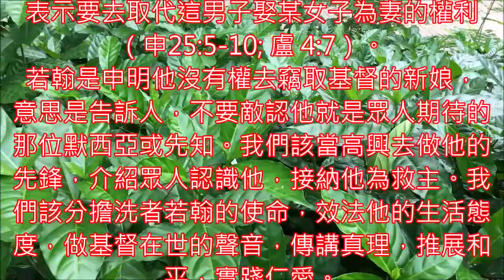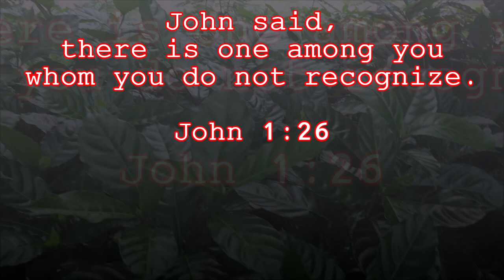20210102 7c 前驅若翰作證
Memorial of Saints Basil the Great and Gregory Nazianzen, Bishops and Doctors of the Church
粵語版
2021.1.2
一月二日 聖巴西略與聖額我略紀念 彌撒 讀經分享‍

讀經一
聖若望一書 2:22-28
讀經二

福音
聖若望福音 1:19-28
這是若翰所作的見證：當時，猶太人從耶路撒冷派遣了司祭和肋未人，到他那裏問他說：「你是誰？」
他明明承認，並沒有否認；他明認說：「我不是默西亞。」
他們又問他說：「那麼你是誰？你是厄里亞嗎？」他說：「我不是。」「你是那位先知嗎？」他回答說：「不是。」
於是他們問他說：「你究竟是誰？好叫我們給那派遣我們來的人一個答覆。關於你自己，你說什麼呢？」
他說：「我是在曠野裏呼喊者的聲音：修直上主的道路吧! 正如依撒意亞先知所說的。」
被派遣來的有些是法利塞人，
他們又問他說：「你既不是默西亞，又不是厄里亞，也不是那位先知，那麼你為什麼施洗呢？」
若翰答覆他們說：「我以水施洗，你們中間站著一位，是你們所不認識的；
衪在我以後來，我卻當不起解衪的鞋帶。」
這些事發生於約旦河對岸的伯達尼，若翰施洗的地方。

 彌撒讀經分享

『洗者若翰說：你們中間站着一位，是你們所不認識的。』  (若望福音 1:26)

分享：

耶穌是默西亞，若望在他第一封書信中提醒信友要堅信耶穌是默西亞，在我們當中的基督。一如洗者若翰，我們必須承認，我們不是基督，不是救世者，縱然主耶穌是在我們當中。我們只不過是他的聲音，最重要的是我們該以一種按天主的話去生活的行動來證實他是救主。我們的生命是指向著基督。在現今複雜的世界中，我們也不容易去認識自己，甚至會被誤導而弄不清自己的身份。更何況是去認出耶穌的身份，他是誰？與我何干？其實我們和若翰一樣，沒有資格去替耶穌解鞋帶。原來在猶太法律中，解去另一男子的鞋帶，表示要去取代這男子娶某女子為妻的權利（申25:5-10; 盧 4:7）。若翰是申明他沒有權去竊取基督的新娘，意思是告訴人，不要敵認他就是眾人期待的那位默西亞或先知。我們該當高興去做他的先鋒，介紹眾人認識他，接納他為救主。我們該分擔洗者若翰的使命，效法他的生活態度，做基督在世的聲音，傳講真理，推展和平，實踐仁愛。

天父，你曾藉聖巴西略及聖額我略的嘉言懿行，光照了你的教會；我們懇切求你，使我們能謙虛地學習你的真理，並在愛德工作上忠誠地付諸實行。因主耶穌基督之名。亞孟。

羅弼臣